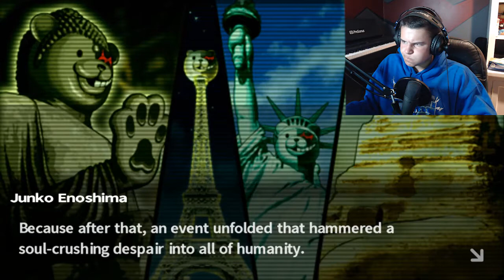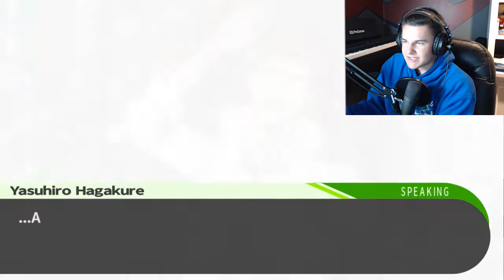The Ultimate Punishment- Chapter 6 FINAL (Part 38)| Danganronpa: Trigger Happy Havoc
Lets wrap this up, shall we? Goodbye Hope's Peak...